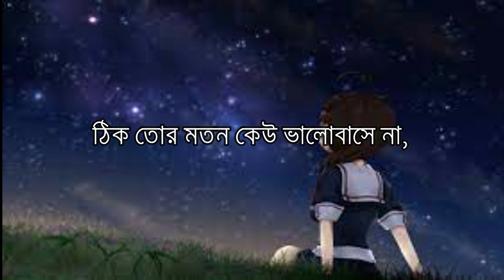Shei Tumi | (সেই তুমি) | Thik tor moto keu valobashe na | Parineeta | Bangla Lyrics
Song : Shei Tumi
Movie : Parineeta
Singer : Arko
Music & Lyrics : Arko Pravo Mukherjee
Directed by : Raj Chakraborty

সেই তুমি আজ দূরে
খুঁজে খুঁজে কোথা পাই,
সেই আমি ঘুরে ঘুরে
ধোঁয়া হয়ে মিশে যাই।

কথা ছিল দেখা হবে
রোজ ভোরে দুজনায়,
কেন থেমে গেছে নদী
মন বুঝেও বোঝেনা।

ব্যথা জমে, কালো চোখে
নিদ্রা আসে না,
ঠিক তোর মতন কেউ ভালোবাসে না,
বাসে না,

শূন্যময়, এই হৃদয়ে
তাইতো এতো যন্ত্রনা,
লোক দেখানো মিথ্যে হাসি
আর অযথা স্বান্তনা।

প্রিয় কবি, কত ছবি
কত স্বপ্ন দুজনার,
মুছে যাওয়া, শেষ পাওয়া
কত অল্প দুজনার।

নিদ্রা আসে না,
বাসে না, বাসে না, বাসে না,
আর কেউ অতোটা কাছে আসেনা।